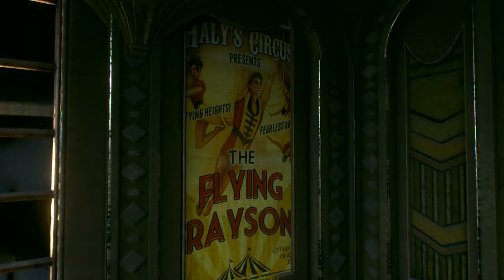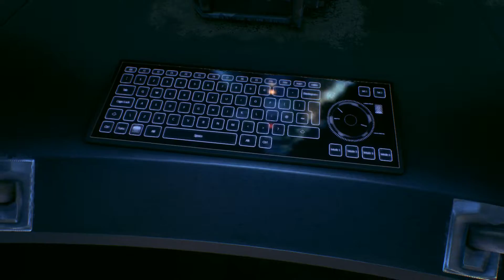Batman Arkham Knight Walkthrough #10 An Old Friend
Batman: Arkham Knight brings the award-winning Arkham trilogy from Rocksteady Studios to its epic conclusion. Developed exclusively for next-gen platforms, Batman: Arkham Knight introduces Rocksteady's uniquely designed version of the Batmobile. The highly anticipated addition of this legendary vehicle, combined with the acclaimed gameplay of the Arkham series, offers gamers the ultimate and complete Batman experience as they tear through the streets and soar across the skyline of the entirety of Gotham City. In this explosive finale, Batman faces the ultimate threat against the city that he is sworn to protect, as Scarecrow returns to unite the super criminals of Gotham and destroy the Batman forever.